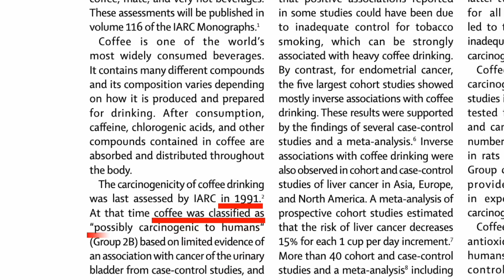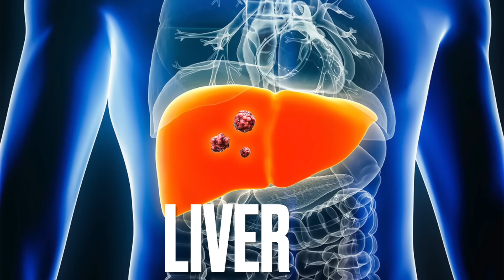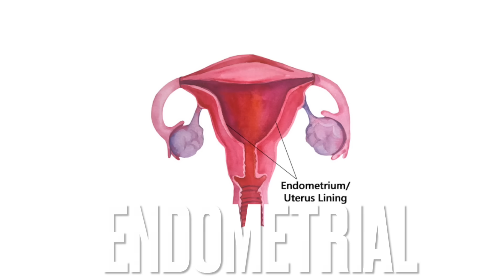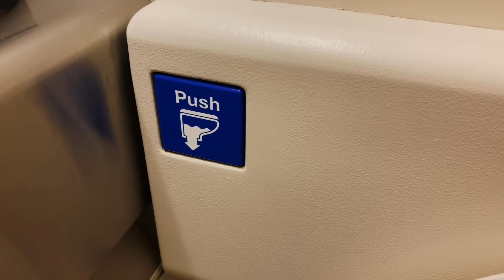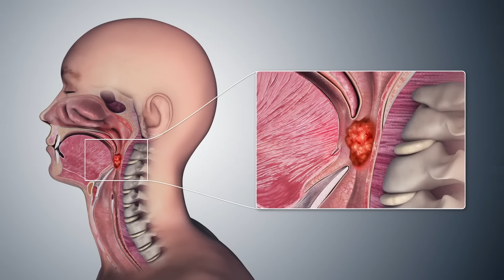Coffee & Cancer: The Surprising Link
Our knowledge of coffee & cancer has evolved. Here´s what we know.

0:00 Coffee possibly carcinogenic
1:20 Newer studies
1:34 Liver
2:24 Endometrium
2:44 Colorectal
3:46 Breast
4:16 Others
5:57 Bladder
7:02 Lung
7:40 One type causes cancer